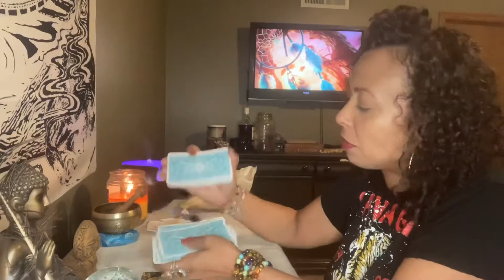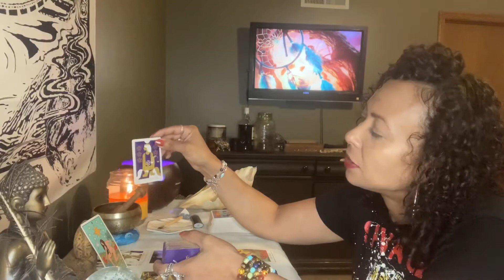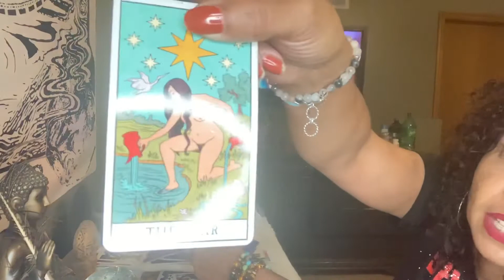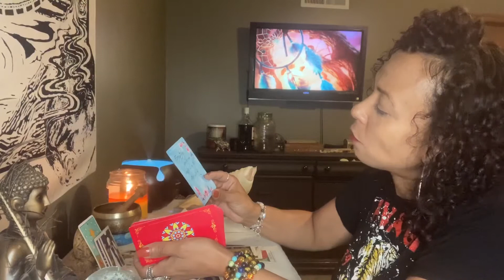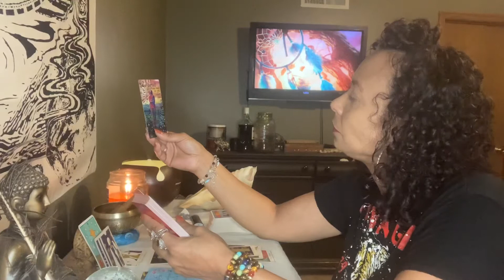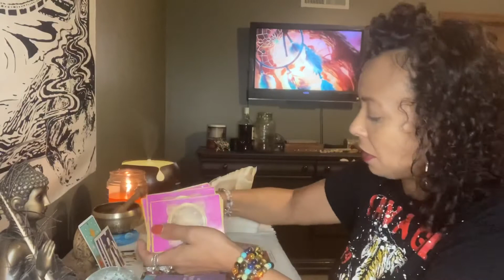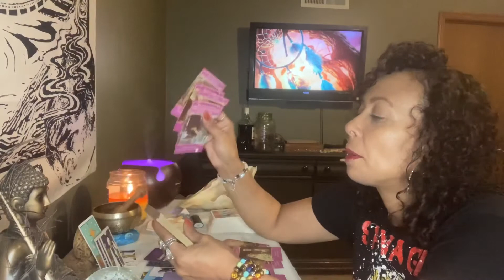Pisces.. Trying to Break the Cycle.. Aug 3-9, 2020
Pisces.. Trying to Break the Cycles.. Aug 3-9, 2020

Hello my Lovelee Soul Family

My name is Lisette and I’m a Taurus Sun and Rising, with a Libra Moon. Yes, I’m a triple Empress. I have a Love for Tarot. I started this journey when I was 12. I’m an intuitive psychic. Over 30 years experience. I also do manifestation consultation and I make protection, money, love and success oils.

Private Readings are as follows:

4 card specific question with clarifiers and 1 question of your choice in prerecorded video $22.00

7 card love spread with clarifiers and 1 question of your choice in prerecorded video $35.00

10 card Celtic cross general reading with 1 question of your choice in a prerecorded video $45.00

Products that I recommend:

Essential Oil Diffuser:

Palo Santo Smudge Sticks:

Singing bowl:

Essential Oil Starter Kit:

Chakra Crystal Starter Kit:

Tarot Decks:

Everyday Tarot:

Modern Witch Tarot Deck:

Hoodoo Tarot Deck:

Good Tarot Deck:

Romance Angels Oracle Deck: